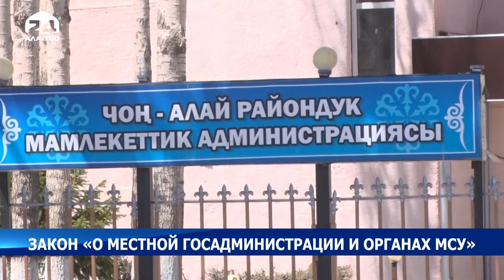Закон "О местной госадминистрации и органах МСУ"